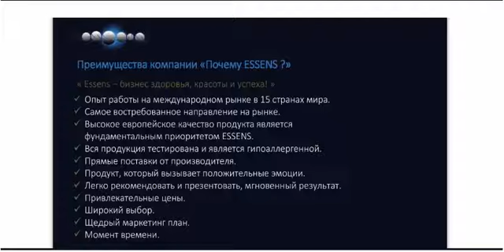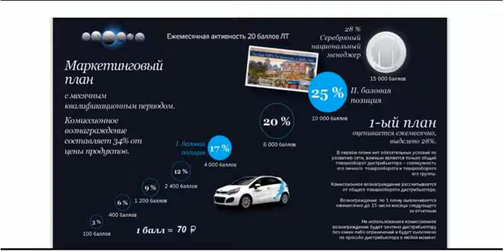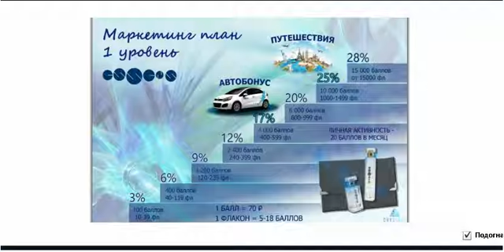Василий Каргин Маркетинг План Essens. от 26 08 2016